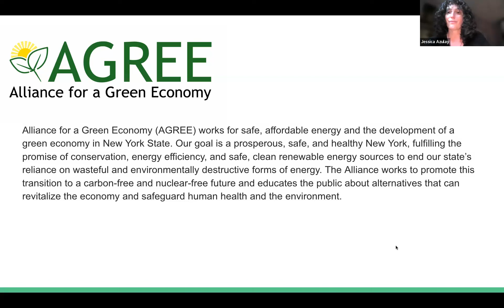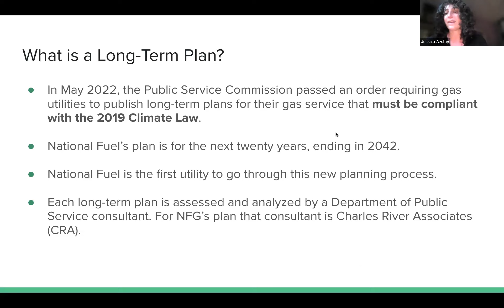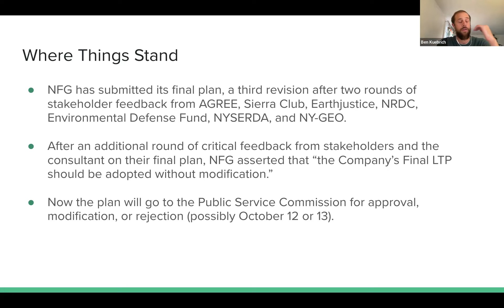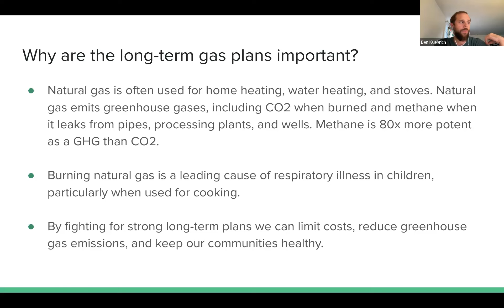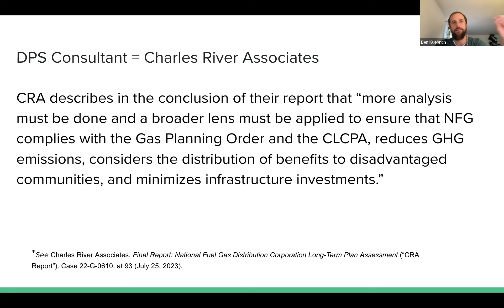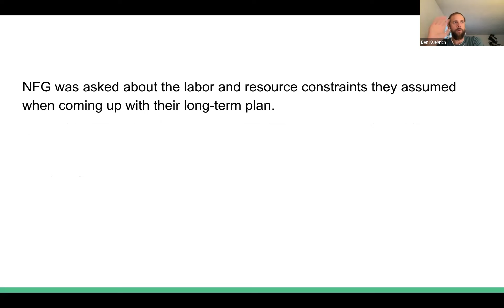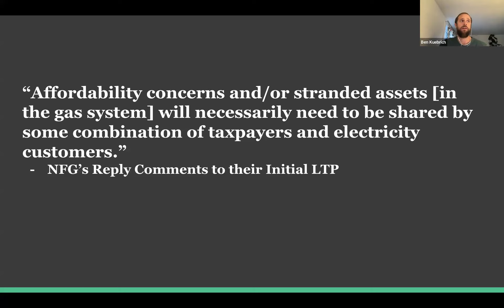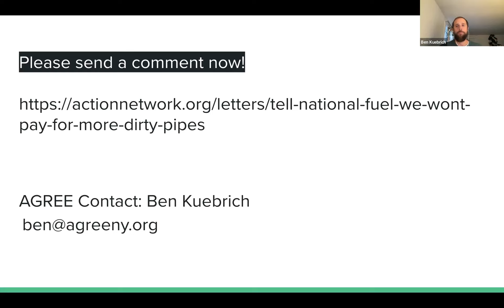09/20/23 Niagara Group Enviro Series: National Fuel’s “Climate Plan”: 20+ years of fracked gas.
Sierra Club Niagara Group and Adirondack Mountain Club Niagara Frontier Chapter co-sponsored the Environmental Series, Wednesday, September 20th, 6:30pm

WHEN: Wednesday, September 20, 2023, 6:30-8:00 PM
WHERE: Virtual meeting, via Zoom
WHO: Jessica Azulay, Executive Director; Ben Kuebrich, Public Advocate, AGREE: Alliance for a Green Economy
TOPIC: National Fuel’s “Climate Plan”: Twenty more years of burning fracked gas.
More Info: The NYS Public Service Commission requires fossil gas suppliers such as National Fuel to submit their plans for transition to electrification in compliance with The Climate Leadership and Community Protection Act (CLCPA,2019). National Fuel’s plan ignores technological advances and rising gas prices, and does not comply with the CLCPA’s objective of replacing gas heating.